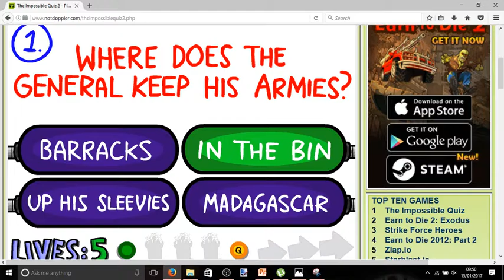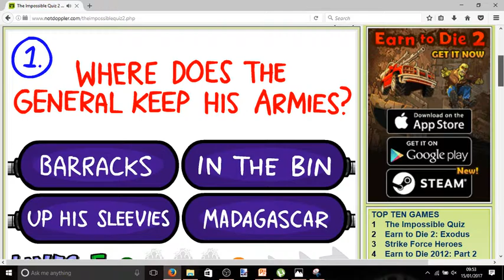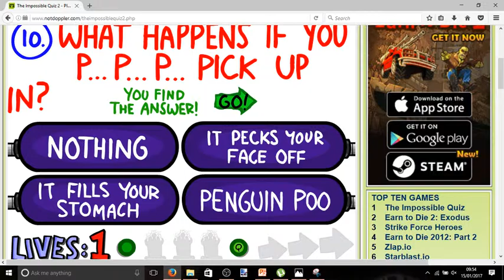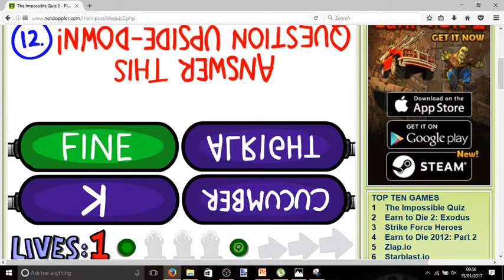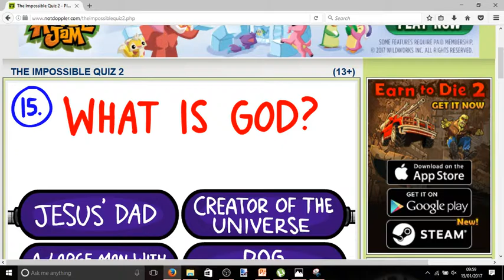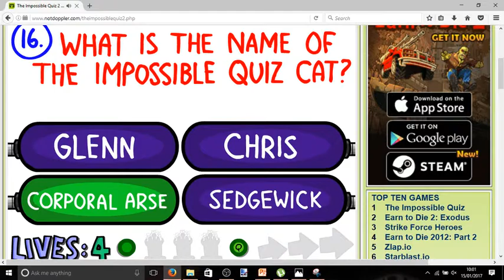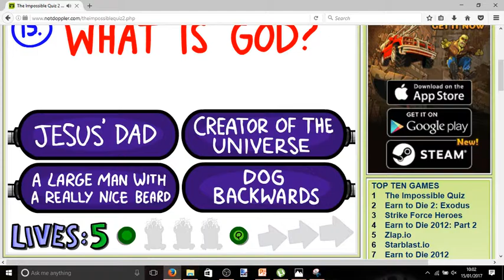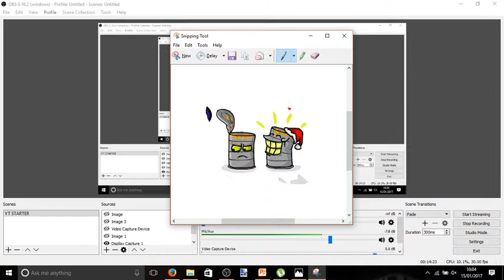THE IMPOSSIBLE QUIZ 2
The second edition of the the impossible quiz